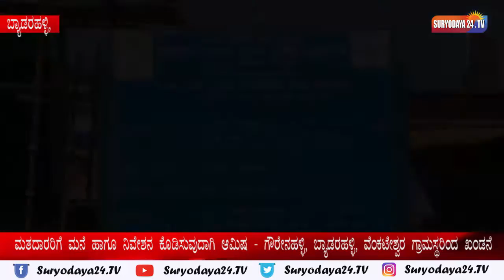ಮತದಾರರಿಗೆ ಮನೆ ಹಾಗೂ ನಿವೇಶನ ಕೊಡಿಸುವುದಾಗಿ ಆಮಿಷ - ಗೌರೇನಹಳ್ಳಿ, ಬ್ಯಾಡರಹಳ್ಳಿ, ವೆಂಕಟೇಶ್ವರ ಗ್ರಾಮಸ್ಥರಿಂದ ಖಂಡನೆ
ಡಿಸೆ0ಬರ್ ೨೭ ರಂದು ಗ್ರಾಮ ಪಂಚಾಯಿತಿ ಚುನಾವಣೆ ನಡೆಯಲಿದ್ದು ಚುನಾವಣೆಯಲ್ಲಿ ನೇರವಾಗಿ ಗೆಲ್ಲಲು ಸಾಧ್ಯವಾಗದೆ ಕೆಲವು ಅಭ್ಯರ್ಥಿಗಳು ಮತದಾರರಿಗೆ ಸುಳ್ಳು ಆಸೆ- ಆಮಿಷಗಳನ್ನು ಒಡ್ಡುವ ಕೆಲಸ ಮಾಡುತ್ತಿದ್ದಾರೆ ಎಂದು ಗೌರೇನಹಳ್ಳಿ, ಬ್ಯಾಡರಹಳ್ಳಿ ಹಾಗೂ ವೆಂಕಟೇಶ್ವರ ಗ್ರಾಮದ ನಿವಾಸಿಗಳು  ಆರೋಪ ವ್ಯಕ್ತ ಪಡಿಸಿದರು ಆನೇಕಲ್ ತಾಲ್ಲೂಕಿನ ಸುರಗಜಕ್ಕನಹಳ್ಳಿ ಗ್ರಾಮ ಪಂಚಾಯಿತಿ ವ್ಯಾಪ್ತಿಯ ಗೌರೇನಹಳ್ಳಿ, ಬ್ಯಾಡರಹಳ್ಳಿ, ವೆಂಕಟೇಶ್ವರ ಗ್ರಾಮಗಳಲ್ಲಿ ಸ್ವರ್ಧಿಸಿರುವ ಕೆಲವು ಅಭ್ಯರ್ಥಿಗಳು ತಮಗೆ ಮತ ನೀಡಿದರೆ  ವೆಂಕಟೇಶ್ವರ ಗ್ರಾಮದ ಬಳಿ ಯಲ್ಲಿ  ರಾಜೀವ್ ಗಾಂಧಿ ವಸತಿ ನಿಗಮ ವತಿಯಿಂದ  ನೂತನವಾಗಿ ನಿರ್ಮಾಣ ವಾಗುತ್ತಿರುವ  ೧ ಲಕ್ಷ ಬಹು ಮಹಡಿ ಬೆಂಗಳೂರು ವಸತಿ ಯೋಜನೆಯಲ್ಲಿ  ಮನೆ ಹಾಗೂ ನಿವೇಶನ ಕೊಡಿಸುತ್ತೇವೆ  ಎಂದು ಮತದಾರರಿಗೆ ಸುಳ್ಳು ಆಮಿಷಗಳನ್ನು ಒಡ್ಡುವ ಮೂಲಕ ಮತ ಸೆಳೆಯುವ ಕಾರ್ಯಕ್ಕೆ ಮುಂದಾಗಿದ್ದು ಮತದಾರರು ಯಾವುದೇ ಆಸೆ- ಆಮಿಷಗಳಿಗೆ ಬಲಿಯಾಗದೆ ಉತ್ತಮ ಅಭ್ಯರ್ಥಿಗಳಿಗೆ ಮತ ನೀಡಿ ಎಂದು ಸ್ಥಳೀಯರು ಸಾರ್ವಜನಿಕವಾಗಿ ಮನವಿ ಮಾಡಿದರು